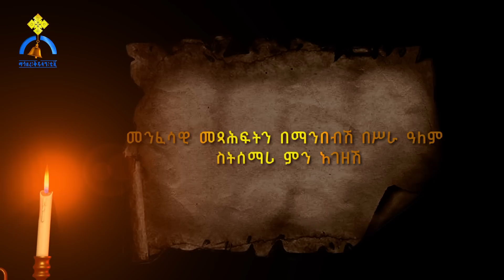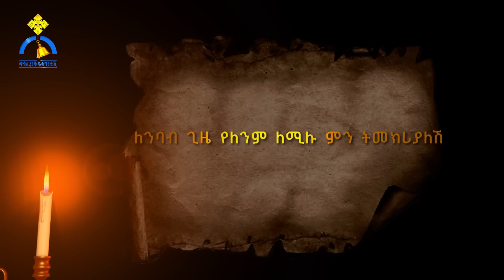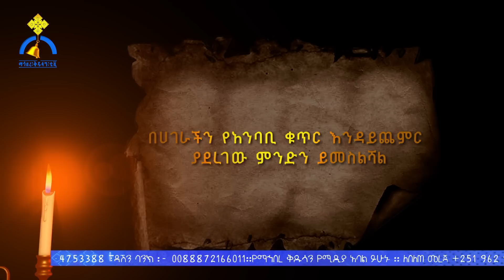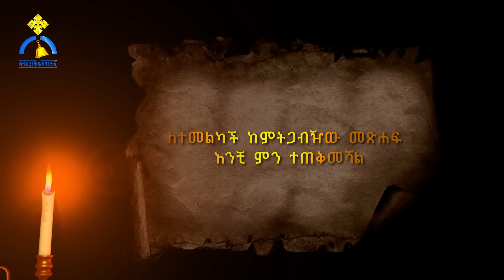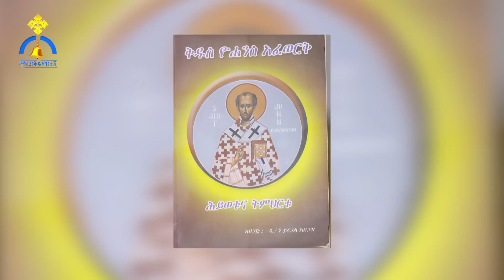MK TV || የተመረጡ ገጾች || የንባብ ልምዴ ትውልድን ለማነጽ ረድቶኛል